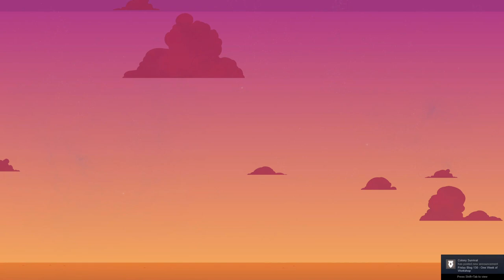The Ferryman | Let's Play Spiritfarer Alpha Demo (A Cozy Management Game About Dying)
Let's Play Spiritfarer, a cozy management game about dying by the creators of Jotunn and Sundered!

About Spiritfarer

Features:
Enjoy beautiful hand-drawn art and animation.
Build, manage, and improve your own ferry.
Farm, mine, fish, harvest, cook, weave, craft! An endless variety of activities await you!
Meet, take on board, care for, and forge relationships with a cast of memorable characters.
Run, jump, and glide your way through elegantly constructed platforming levels.
Explore a fantastic and imaginative world. Seek and gather resources to craft upgrades for your ship and gifts for your passengers.
Experience moving, emotional stories filled with unforgettable moments.
Unwind for hours into cozy and relaxing gameplay. 30 hours to finish, hundreds more to experience everything Spiritfarer has to offer.
Make the adventure your own with rich customization options for your boat, character, even the cat!
Play as Daffodil the cat in optional local co-op. Supports Remote Play Together.